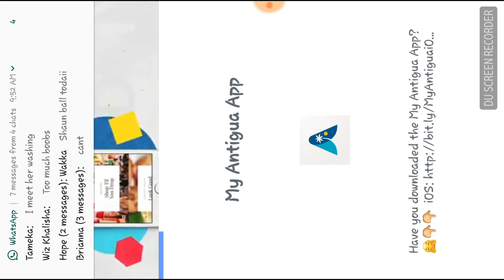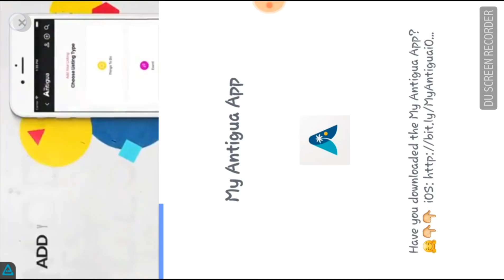How to put zombies to sleep